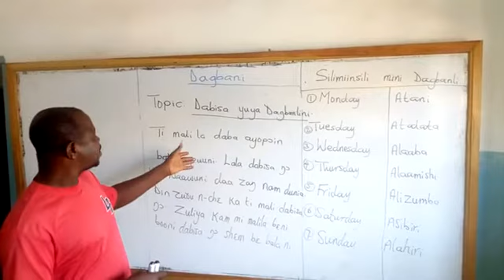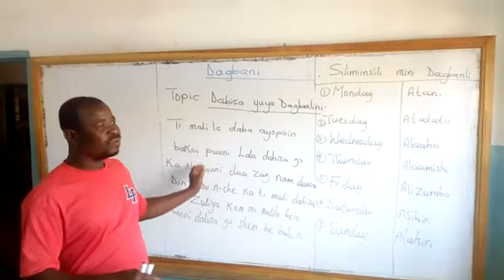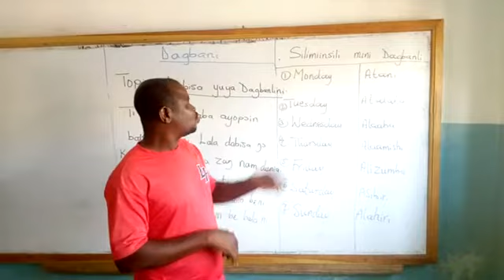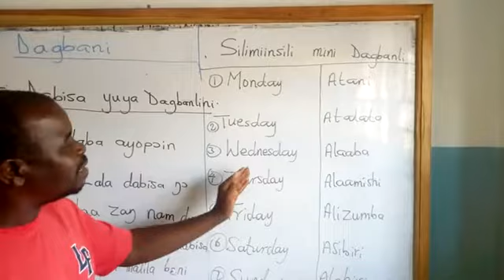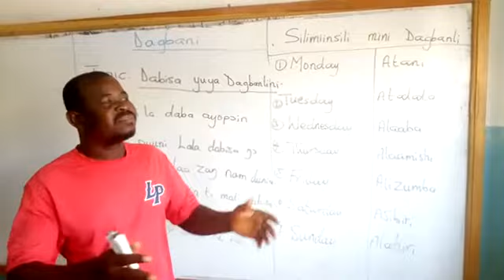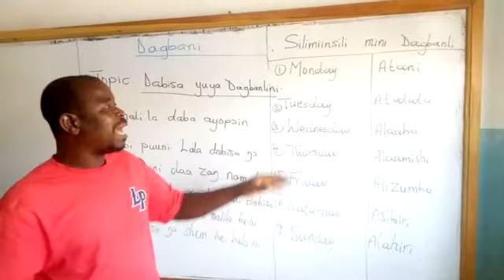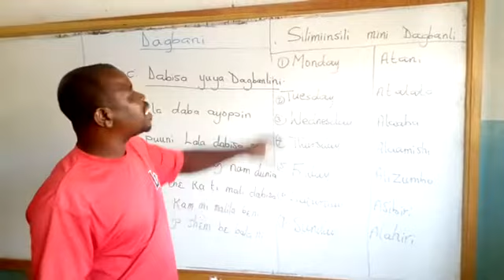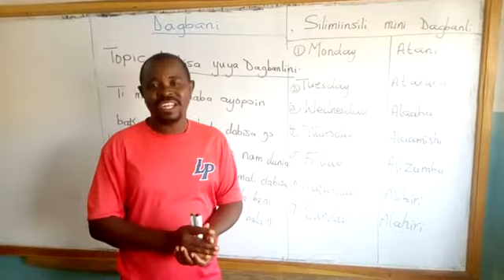B1 Dagbani; L3